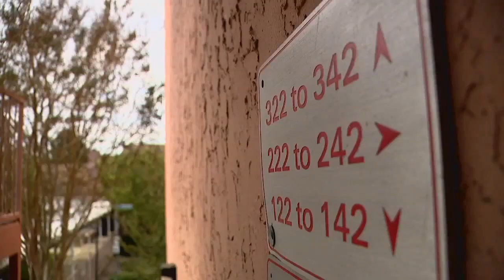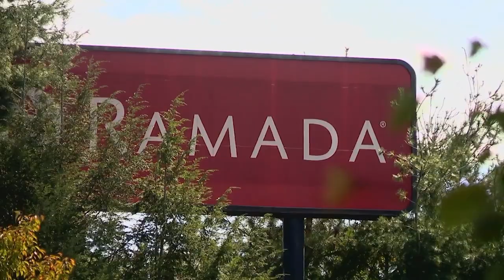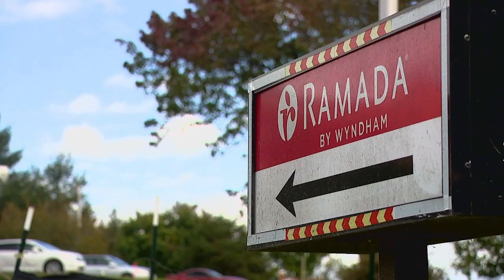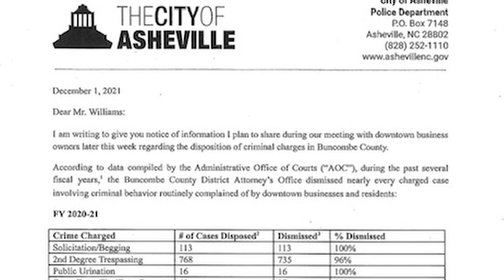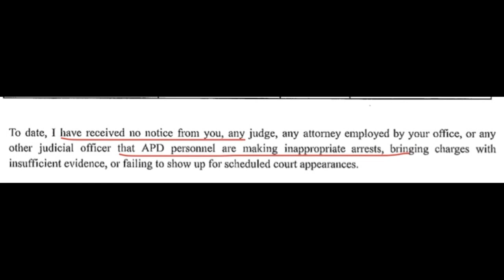Trooper shot, suspect dead after Yancey County chase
A state trooper with the North Carolina State Highway Patrol (NCSHP) is in the hospital after being shot, following a vehicle chase Tuesday afternoon. The suspect has died, Yancey County authorities said Tuesday night.

Plus, City of Asheville opts for permanent, supportive housing plan, and Asheville police chief asks DA why so many cases are being dismissed

0:00 Trooper shot, suspect dead after Yancey County chase
1:48 City of Asheville opts for permanent, supportive housing plan
4:33 Asheville police chief asks DA why so many cases are being dismissed